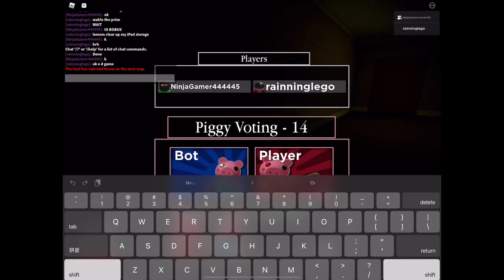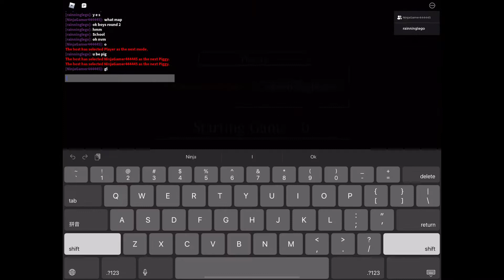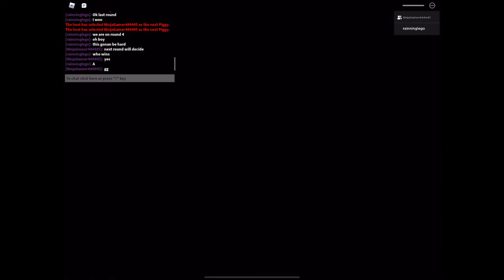piggy 1v1 with ninjagamer